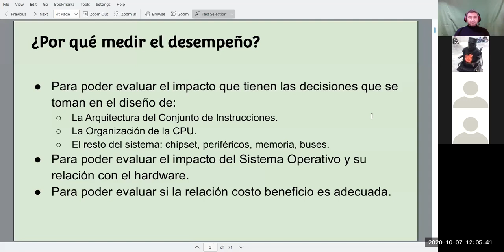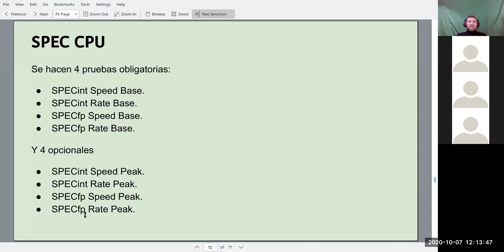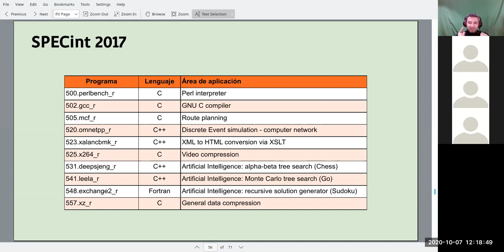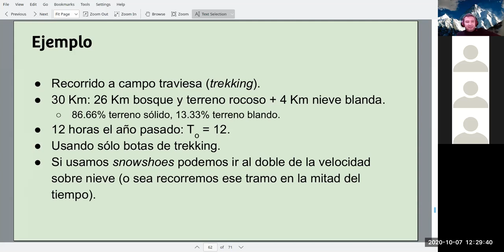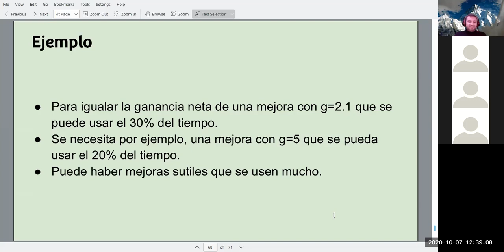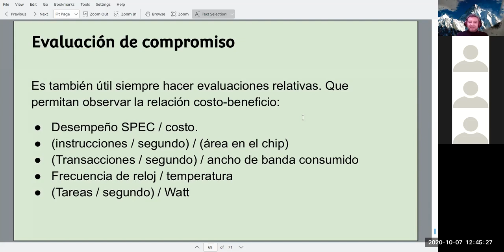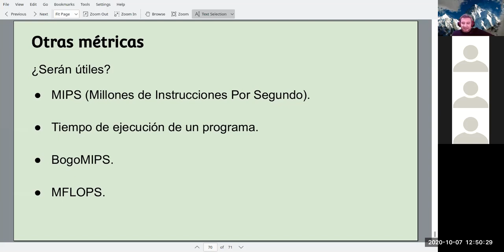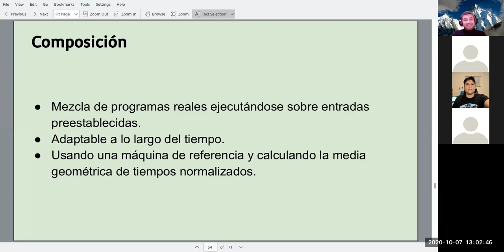09 Amdahl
La ley de Amdahl (Gene Amdahl, IBM, 1967)